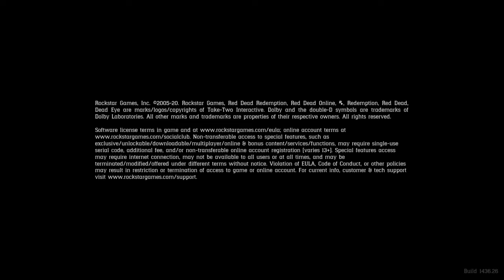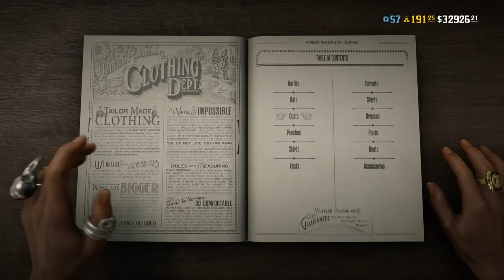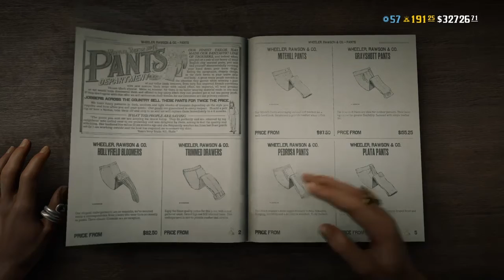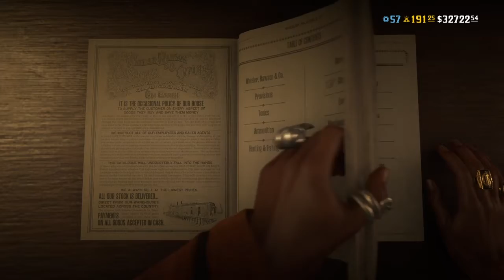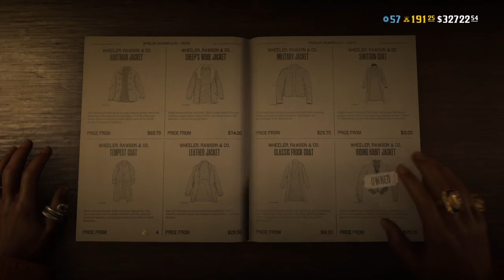Red Dead 2 Online Funny Moments Black Tea and Mountie Men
NSFW WARNING noone under 18 is to watch this video